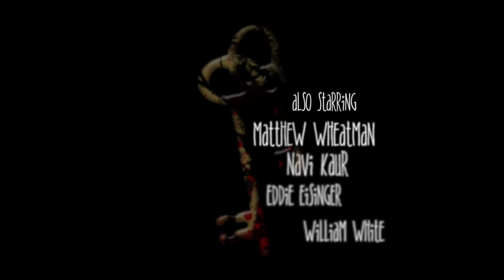House Quay - A Homeless Man's Story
Real life stories come to life as this drama documents 'Ridder Mick', a homeless man living on the streets of Southampton.
Passers by of West Quay shopping centre may notice a loud, rude and drunken man, but beneath the negative stereotype he so desperately tries to live up to lies an emotional, heart wrenching truth.

Written & Directed by Andy McComb

Camera: Will Ingram
Sound: Francis Price

Cast: Chris Sivewright, Catherine Ward